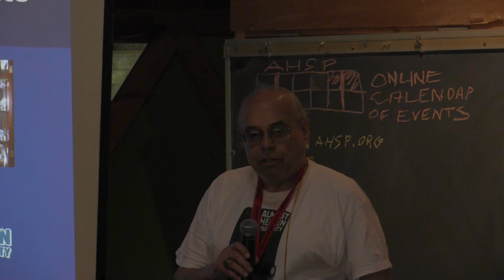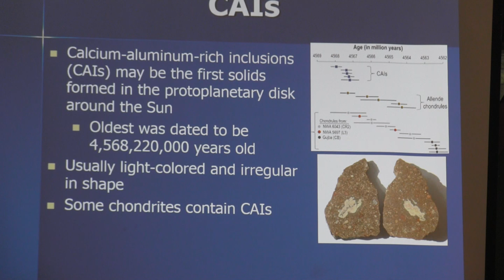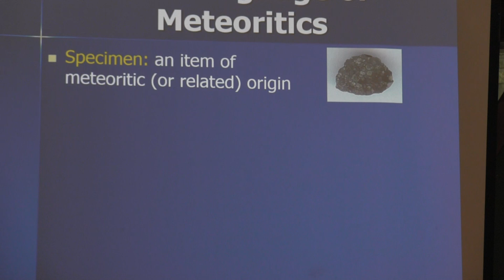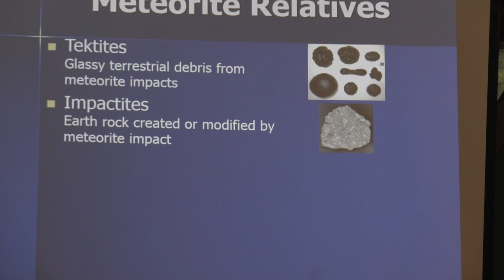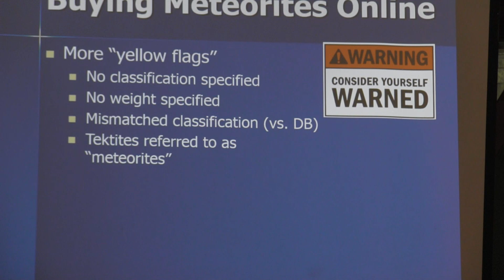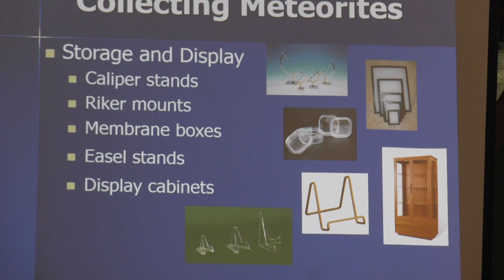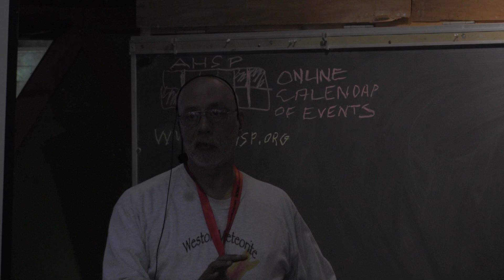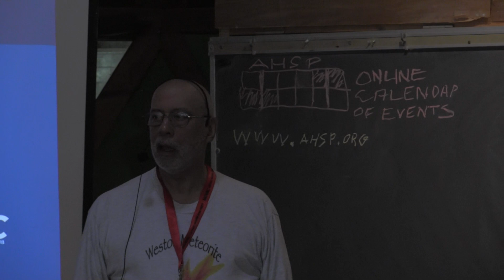Confessions of a Meteorite Collector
AHSP 2018 talk by Cal Powell